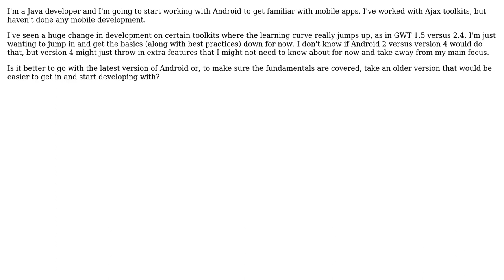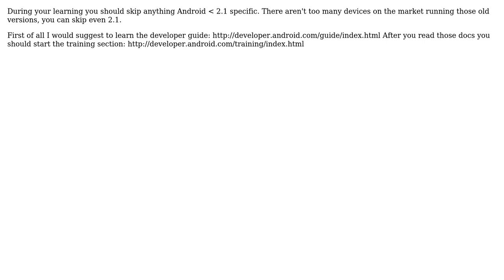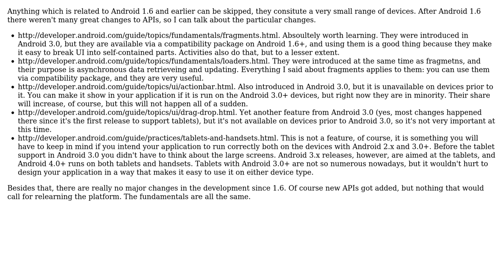Software Engineering: When learning Android, should I focus on the latest and greatest?